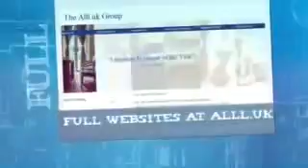Website Designers In Aurora Ontario €50 For Any Website